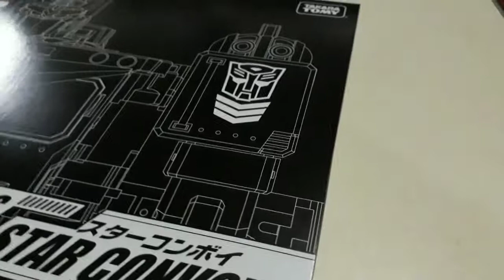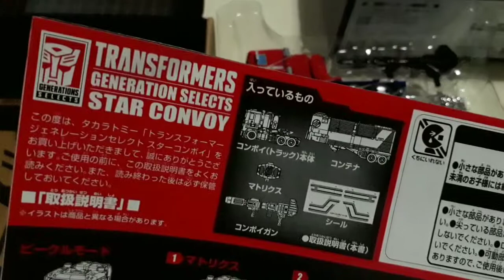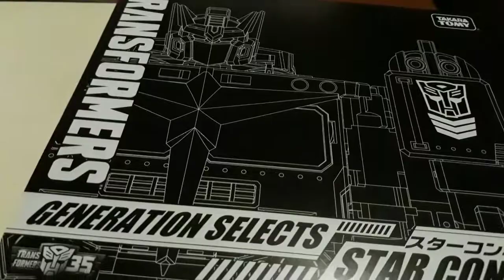YouCut 20191022 215910405